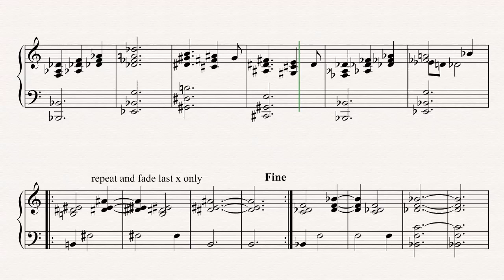Wouldn you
Piece for piano solo

Composer: Biem van Hoften